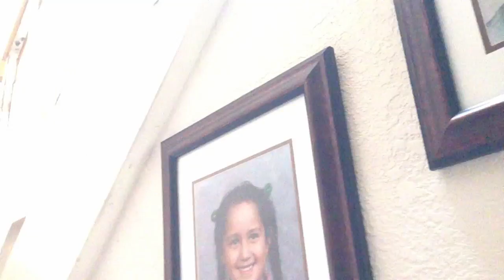Going to the Moon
I made this video quite a while ago. I just didn't upload it for some strange reason. Don't ask me why. I JUST SAID, DON'T ASK ME WHY!!! Oh, you didn't ask me why? Oh, sorry, I just got carried away for a second.